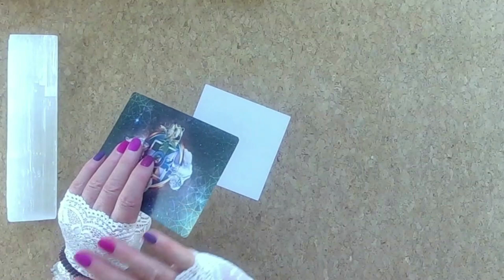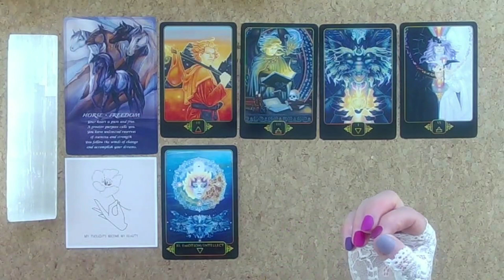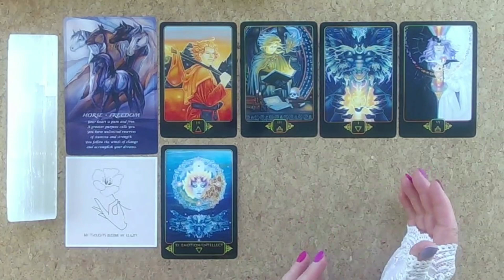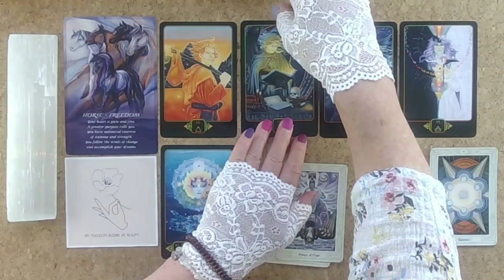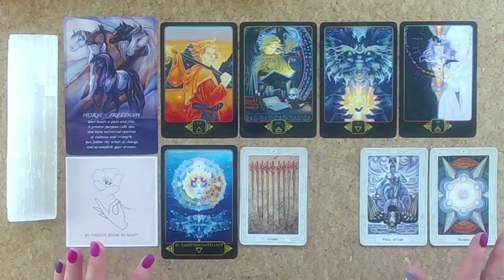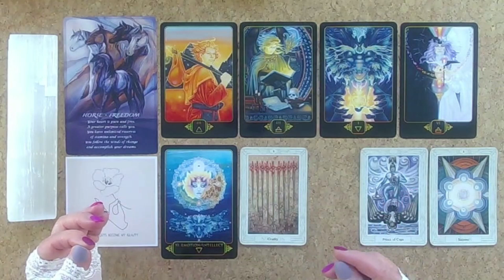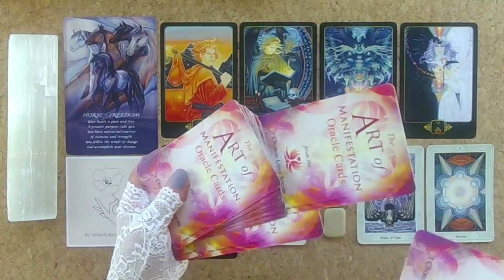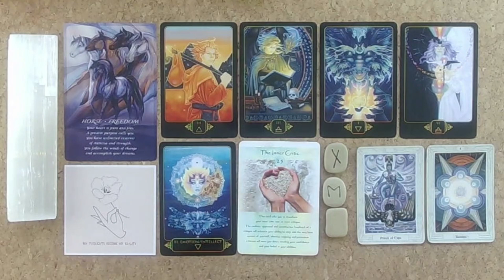TAURUS JUNE to JULY Tarot Reading💥💖💥A NEW ADVENTURE IS CALLING💥💖💥THIS IS THE CHANCE OF A LIFETIME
TAURUS DON'T MISS OUT... THIS IS AN AMAZING OPPORTUNITY FOR YOU 🙏🏻🙋🏾‍♂️🙋‍♀️🙏🏻💥💖💥

Thank you so much for Subscribing Liking and Sharing, you are soooo appreciated, I am truly humbled by all of you who choose to donate to suppor the Channel, thank you from my heart 💗🙏🏻💗

The Cards used today are:
Runes
Dreams of Gaia Tarot
Lamar Affirmation Cards
The Spirit of the Animals Oracle
Thoth Tarot
The Art of Manifestation Oracle Cards